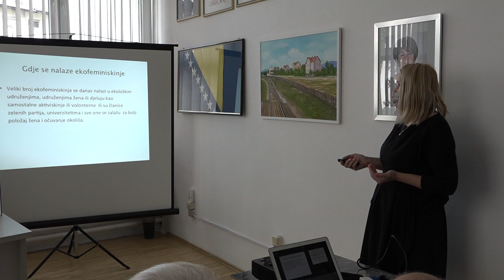RTV Lukavac - Panel diskusija u okviru Sajma "List" 2020